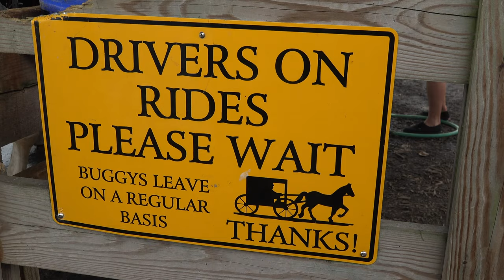Amish Buggy Ride with Erick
This video is about Amish Buggy Ride with Erick